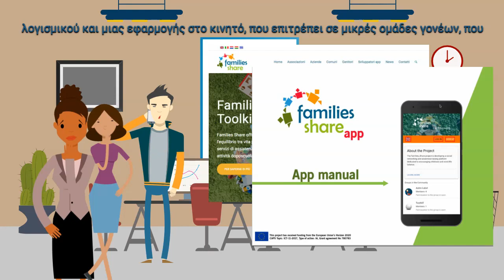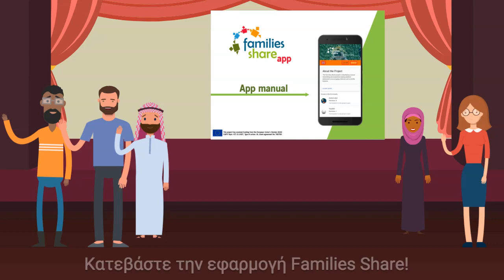Families_Share for parents | Greek